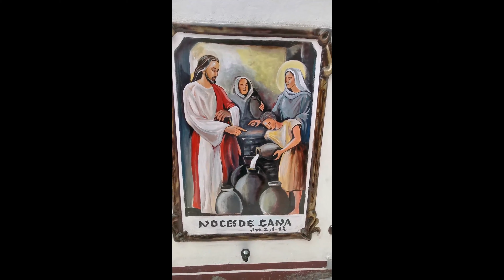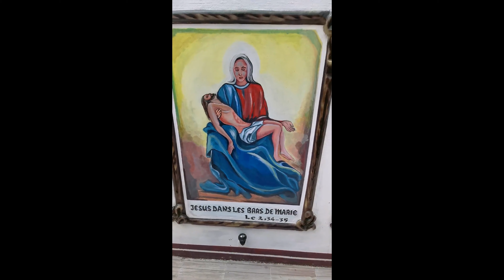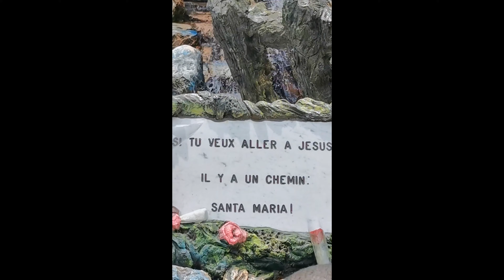Notre Dame D'Afrique.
Inauguration de la toute nouvelle grotte à l'Eglise Notre Dame d'Afrique de Bietry le 15 Aout 2020 jours de la fête de la sainte Vierge Marie.